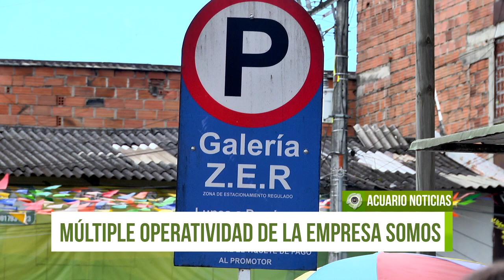Múltiple operatividad de la empresa SOMOS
Son variados los temas que maneja esta organización en la cual laboran unas 130 personas, no solo es el Sistema Sitirio (asunto que abordaremos en la 2da. parte de esta entrevista), pues su misión es mantener una movilidad sostenible, por lo que además son responsables de la operación de tránsito.